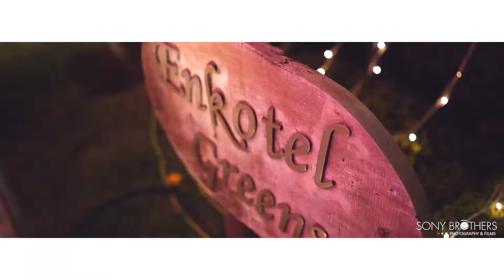Sony Brothers Presents | Best Wedding Trailor 2020 | Puneet & Kanika | Gurgoan | India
Sahil Sony Photography & Mohit Sony Cinematography
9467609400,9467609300